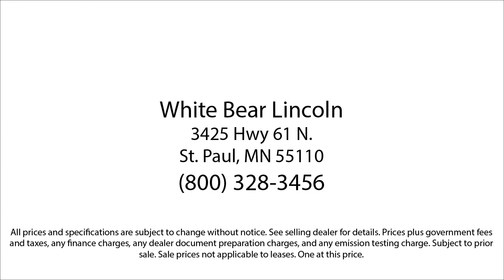2017 Audi A3 Sedan Premium White Bear Lake Vadnais Heights Saint Paul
2017 Audi A3 Sedan Premium Stock Number: P29927B Vin:WAUB8GFFXH1057556.